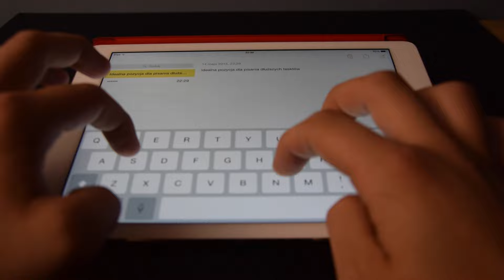Smart Cover: Recenzja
W dzisiejszym filmie recenzja Smart Cover'a.

AppleNaYouTube, iPhone,iPad 2 Air, Mac, Smart Cover: Recenzja, smart cover ipad air czy warto, smart cover test review opinion, smart cover po co, ↘️